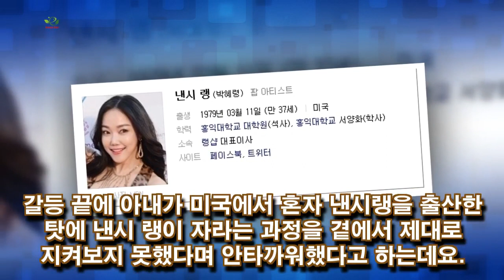낸시랭 아버지 박상록 나이 성형 전후, 낸시랭은 최근 자신의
낸시랭 아버지 박상록 나이 성형 전후 그동안 활동이 뜸해 많은 이들의 궁금증을 자아냈던 낸시랭 인데요. 오랜만에 트위터에 올린 사진으로 인해 낸시랭이 성형 의혹에 휩싸였다고 합니다. 낸시랭은 최근 자신의.., h19